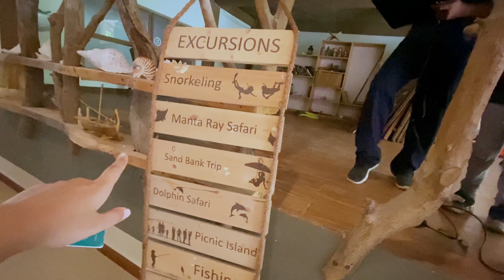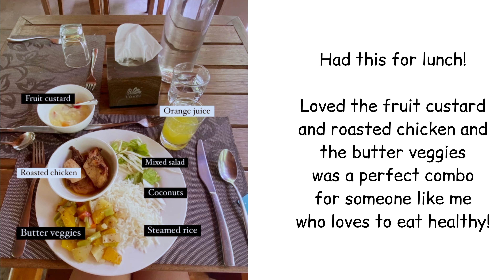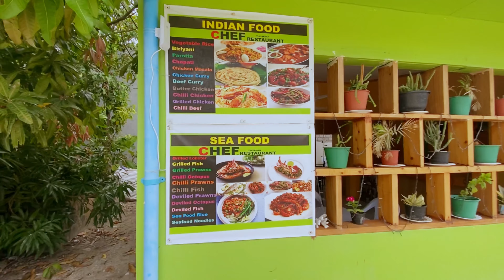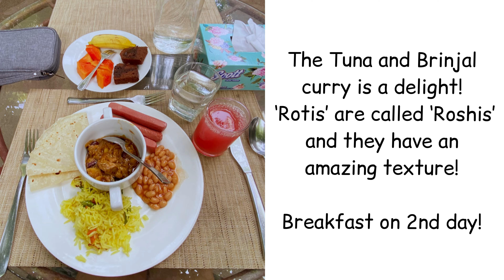The West Sands Story! | Exploring UKULHAS with Seshankita!♥️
Explore the resort I stayed in at the Ukulhas island of Maldives, on my indirect route to Canada!

Dates of the staycation : 20th August, evening —       22nd August, noon.